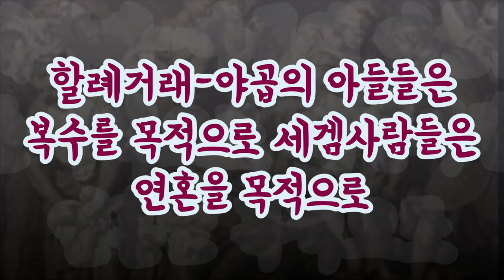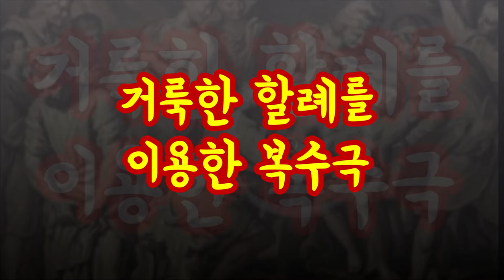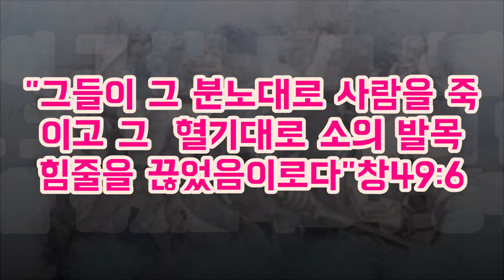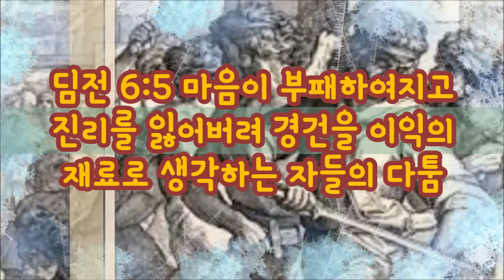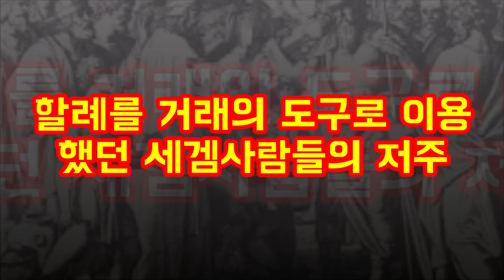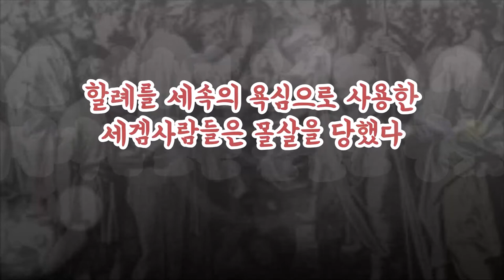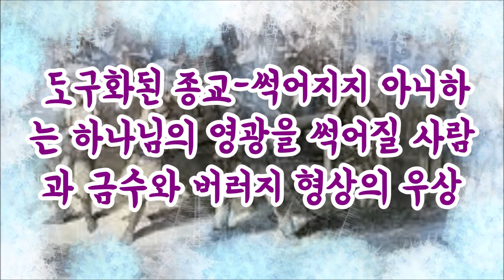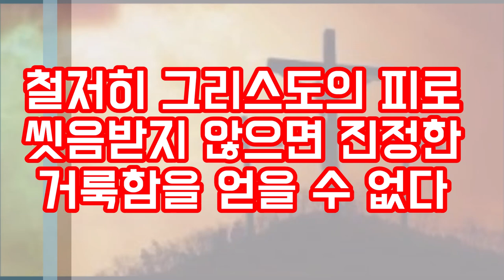(한글자막)시므온과 레위의 할례학살( 창34:18-29 )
왜 시므온과 레위는 할례를 이용하여 세겜 남자들을 학살했을까?
거룩한 할례를 복수와 분노 혈기의 도구로 사용한 시므온과 레위는 어떤 저주를 받았으며 어떻게 회복되었을까